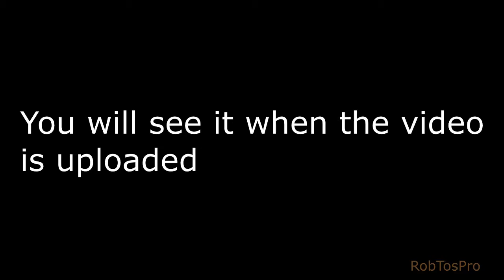I'm starting to make my own thumbnails